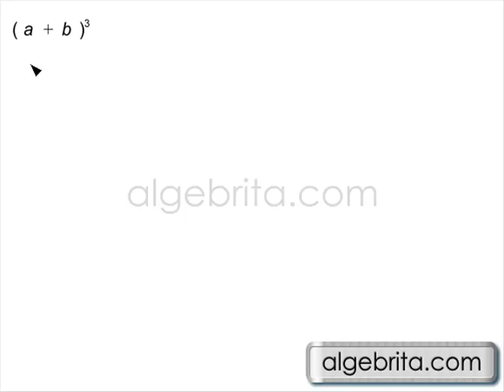Binomio al cubo en su forma general Productos notables 2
Gayol  explica como se desarrolla el producto notable de un binomio al cubo en su forma general